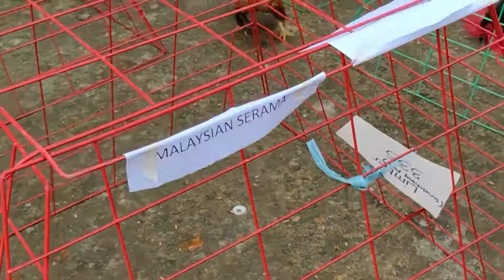SERAMA VS BLACK ASTHROLORP FIGHT LIKE DAVID & GOLIATH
BEAUTIFUL FARM LIFE / VLOG-85